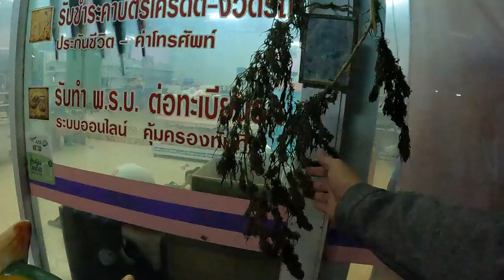แจกทอง เมนูเนื้อ ก้อยหนู ปลามันๆ ของหวาน ปีใหม่หน่วยกู้ภัยอโสกสามชัย